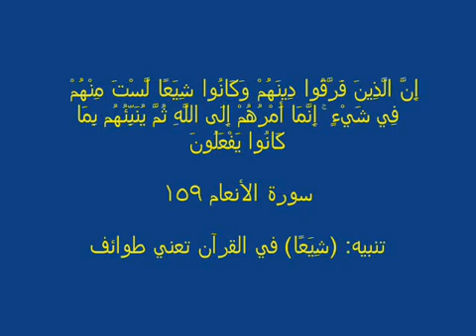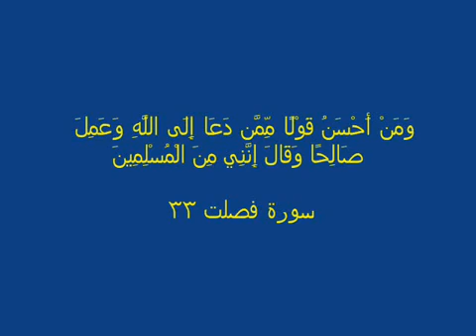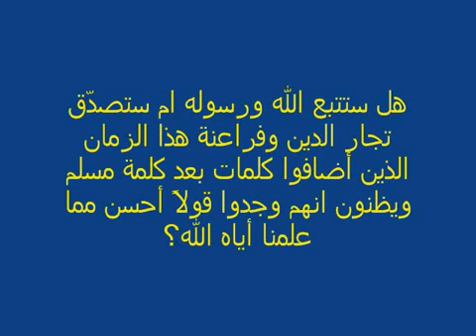انت شيعي او سني؟ خدعة الشيطان الكبرى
سبحان الله و الحمد لله و لا اله الا الله و الله اكبر
اشهد ان لا اله الا الله و اشهد ان محمد رسول الله
ديني هو ما امر الرسول صلى الله عليه و سلم و هو دين القران الكريم
انا مسلم